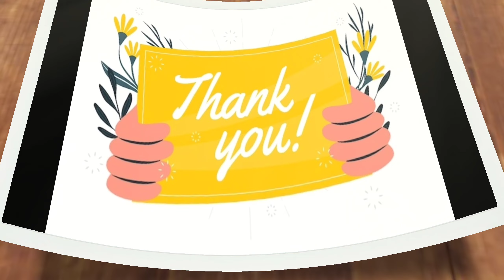Madina||దసరాకి వచ్చిన కొత్త వెరైటీలు 4days offers 🎉 No extra gst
Today Iam going to show you amazing collection of lowest price range sarees with reasonable prices and quality..!!  Purchase of 5000/- transport facility available. video call facility also available. .

Shop address:
HBN Textiles
New Madina Complex, 2nd floor,
Near Masjid-E-Mirdhe Munawar,
Madina market, Hyd-2. TS.